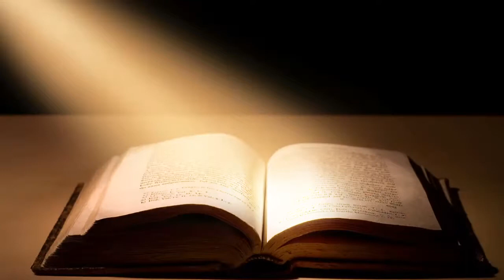LOGOS Il Vangelo della Domenica 16 Febbraio 2020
La gioia nasce da un cuore buono, mite, misericordioso e profondamente “umano”; da un cuore di povero, di assetato di giustizia, di operatore di pace. Buona domenica!